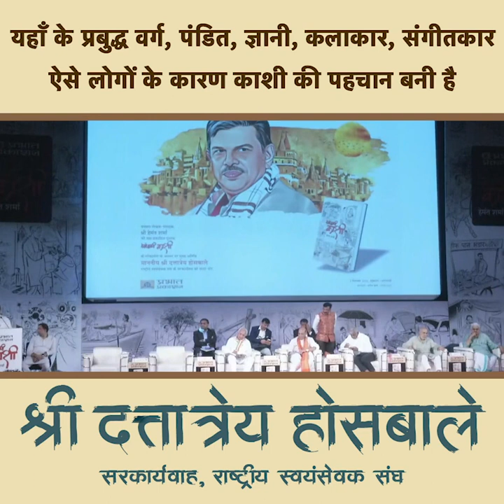यहाँ के प्रबुद्ध वर्ग, पंडित ज्ञानी, कलाकार, संगीतकार ऐसे लोगों के कारण काशी की पहचान बनी है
02 सितम्बर 2022- वाराणसी
लेखक श्री हेमंत शर्मा की पुस्तक “देखो हमरी काशी” लोकार्पण समारोह

यहाँ के प्रबुद्ध वर्ग, पंडित ज्ञानी, कलाकार, संगीतकार ऐसे लोगों के कारण काशी की पहचान बनी है  - माननीय दत्तात्रेय होसबाले जी,  सरकार्यवाह, राष्ट्रीय स्वयंसेवक संघ